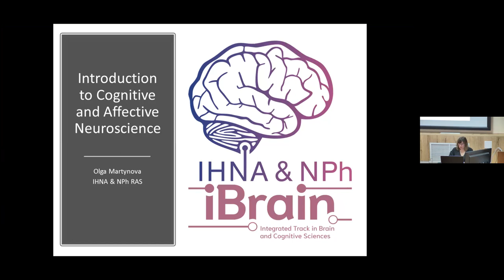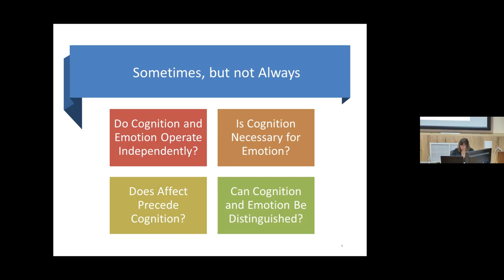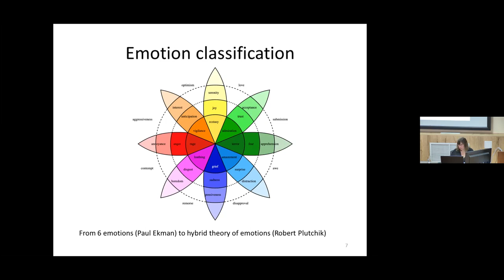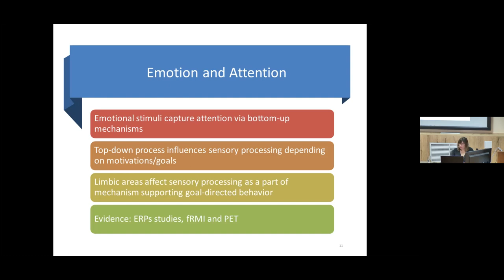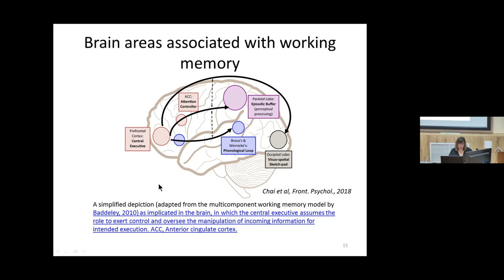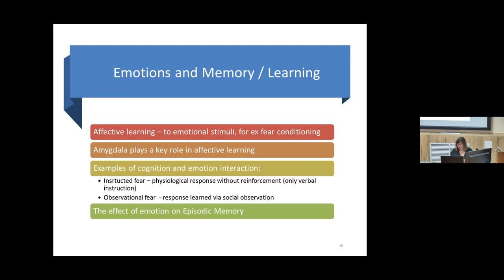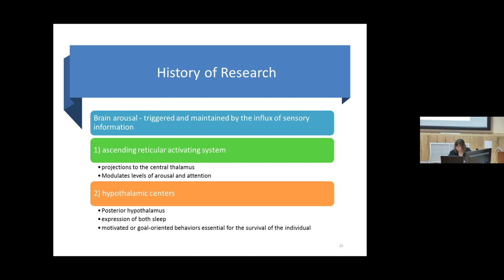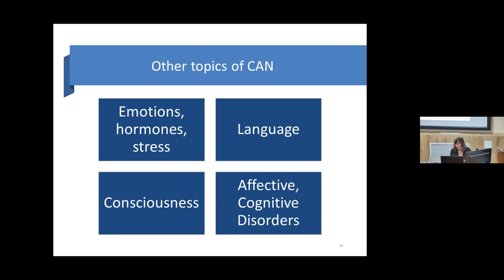T29 Dr. Olga Martynova "Introduction to Cognitive and Affective Neuroscience" IHNA/iBrain